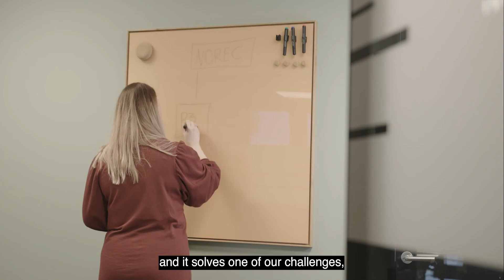Improve everyday work and stay in the flow of your daily tasks using the 360° MS Teams integration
Learn more about why The Norwegian Agency for Exchange Cooperation (NOREC) use the Public 360° case management solution and how the integration with MS Teams improve their daily work and let the employees collaborate more efficient.